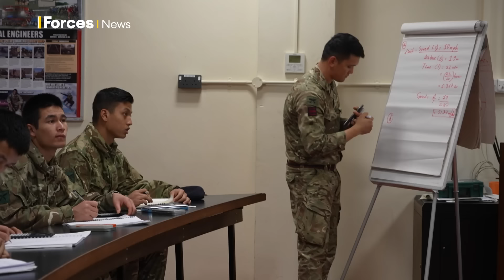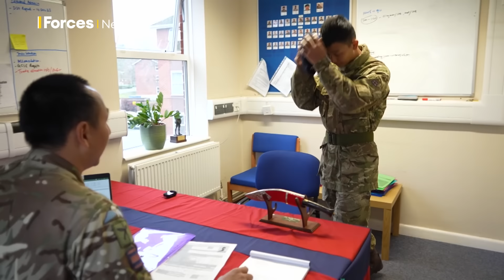New Gurkha engineers find out which roles they'll serve in British Army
The newest members of the Queen's Gurkha Engineers have just found out exactly how they'll be spending their time in the British Army.

Draughtsmen, drivers, bricklayers, concreters, plumbers, welders and even air conditioning fitters - the Army needs them all.

But the question is, who should be what? That's where trade selection tests come in.